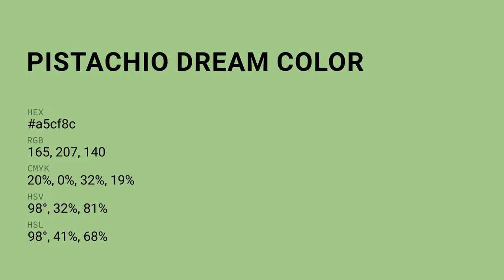Pistachio Dream color a5cf8c hex Warm Green color a5cf8c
What color is Pistachio Dream ? a5cf8c hex, Warm Green color a5cf8c

Hex a5cf8c Color Code is also known as Pistachio Dream color

Hex a5cf8c Color code in RGB color code model is created after adding 64.71% red color, 81.18% green color and 54.9% blue color.
Hex a5cf8c Color code in CMYK color (process color) code model is generated after subtraction of 2% cyan, 0% magenta, 32% yellow, 19% black.